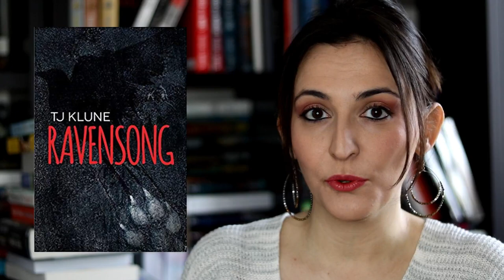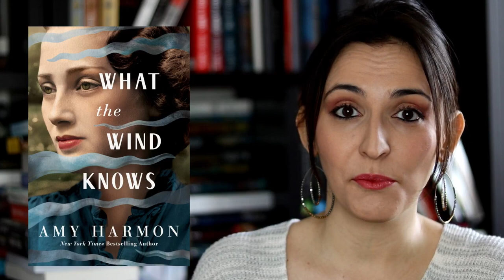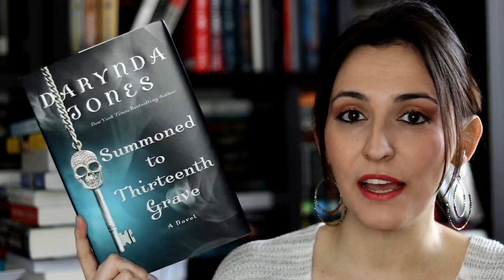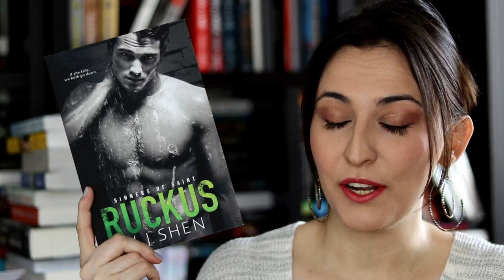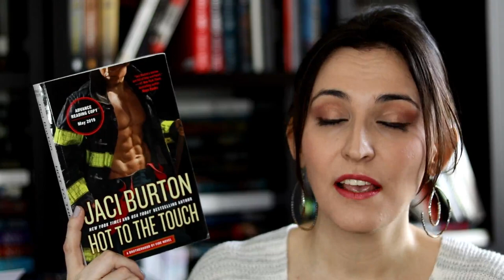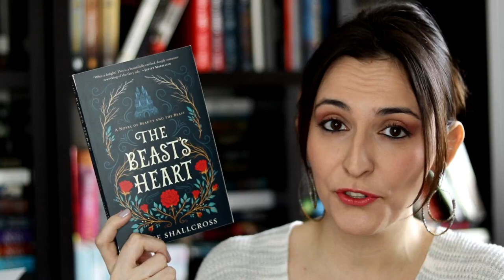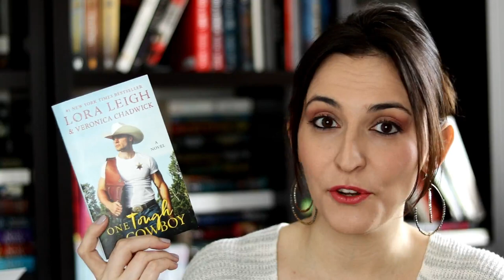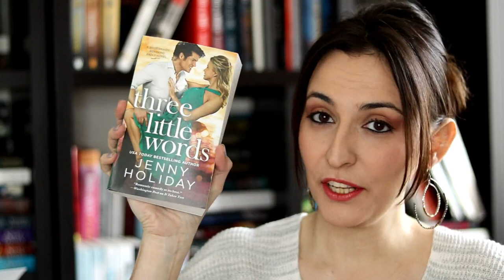January Book Haul + Giveaway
Hi guys! I’m Francesca (one of four girls who runs Under the Covers Book Blog).
This is my January 2019 Book Haul

Resource I mentioned for buying used and new books from independent bookstores

FLIRTING WITH FIRE
BORN A CRIME
GRAVE WITCH
THE FOXHOLE COURT
BE THE GIRL
AMERICAN DREAMER
WHAT THE WIND KNOWS
PRISONER OF NIGHT
CHRISTMAS LANE
TIGHT QUARTERS
THE VAMPIRE'S TEMPTATION
SUMMONED TO THE THIRTEENTH GRAVE
NOT DEAD YET
CHARMER IN CHAPS
THE TIME COLLECTOR
99 PERCENT MINE
THE BRIDE TEST
ONE SUMMER IN PARIS
THE WAY YOU LOVE ME
THREE LITTLE WORDS
PLAYING FOR KEEPS
FAKE OUT
ATOMIC HABITS
THE LEOPARD PRINCE
HOT TO THE TOUCH
THE BLACK ASCOT
THE WRONG HIGHLANDER
MISADVENTURES ON THE NIGHT SHIFT
THE RUTHLESS GENTLEMAN
MAYBE NOW
THE BEAST'S HEART
FROM BREATH AND RUIN
SAY YOU'RE SORRY
POLARIS RISING
THE MATCHMAKER'S LIST
THE GOOD ONES
I WANT YOU BACK
VENGEANCE ROAD
ONE TOUGH COWBOY
FIX HER UP
THE NEXT COMPETITOR
DEVIL'S DAUGHTER

STALK US! WE LIKE IT!